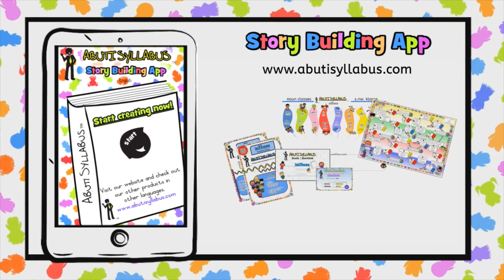Sesotho- Intermediate Phase - Abuti Syllabus - Story 12